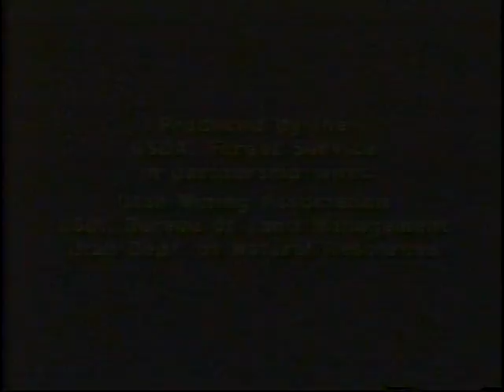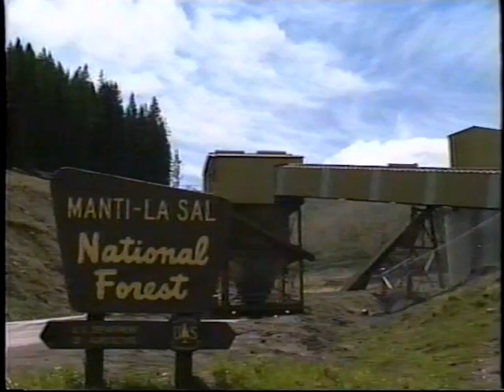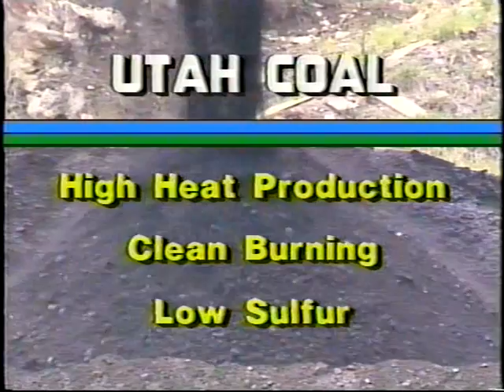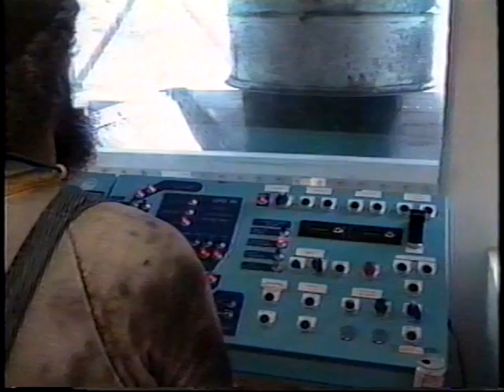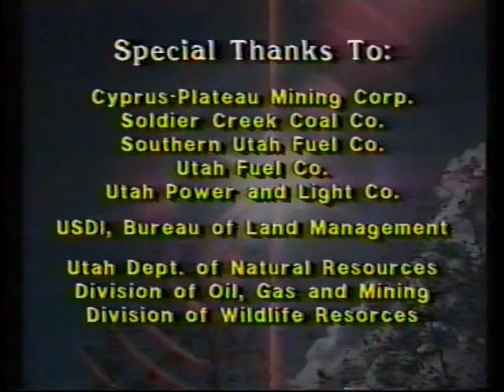Coal Mining In A Multiple Use Environment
1990. Video production from the Manti-La Sal National Forest in Utah, showing how coal mining can be done in an environmentally sensitive manner. One of a series of five "showcase" mining tapes. Others in the series are "Hardrock Showcase: Humboldt National Forest", "Phosphate and the Forest", "The Wasatch-Cache Petroleum Showcase", and "Showcasing Mineral Activities".